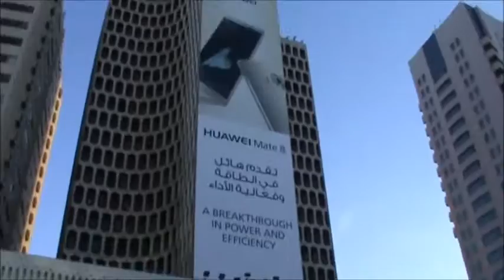Дубаи. Дейра. Насер Сквер. По Дубаю легче бродим чем по Одессе! )